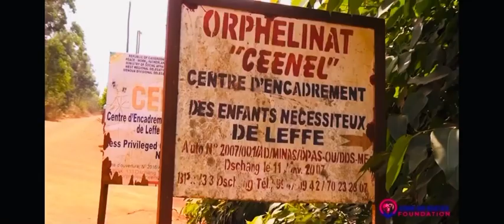Trailer of Visit to Ceenel Orphanage | Dschang, Cameroon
This is a trailer of our first visit to Cameroon, led by  our CEO Dr. Vicky Marie Deuboue accompanied by some members of the Kemmo and Nguefack Foundation based in Cameroon.  Together, we donated stationeries, food items, and cleaning supplies to help provide the basic needs of the children at the Ceenel Orphanage in Dschang, Cameroon.

It was a very powerful and touching experience as we made a positive impact in the orphans lives.  The kids were filled with joy and hope especially when they sung beautiful Melodies. It was indeed a priceless experience. We were very impressed of the children's powerful prophetic words as they prayed for the K&N foundation.  A big thanks to the director and staff of Ceenel Orphanage for their warm welcome and assistance.